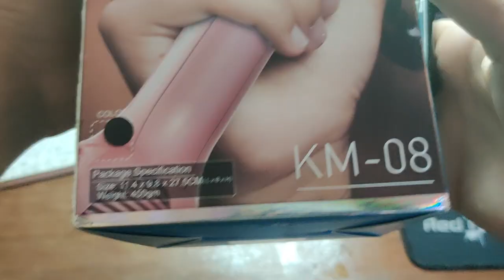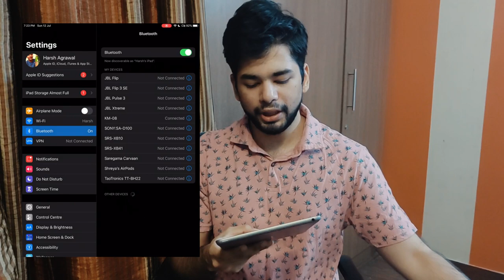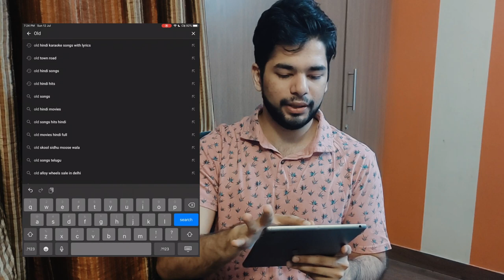Karaoke Wireless Mic Full Review All Features Explained & Audio Quality with Bluetooth Speaker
The mic I bought is out of stock.
Alternative mics from Amazon
Best seller

Hit the comments for any suggestions/recommendations